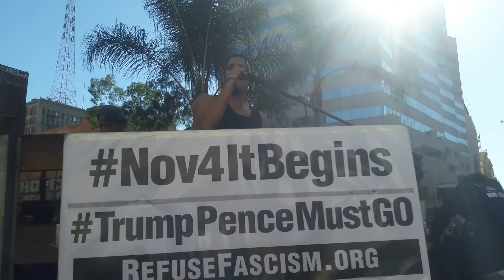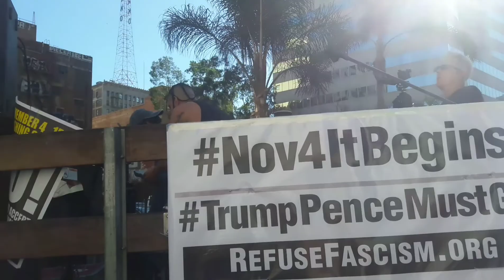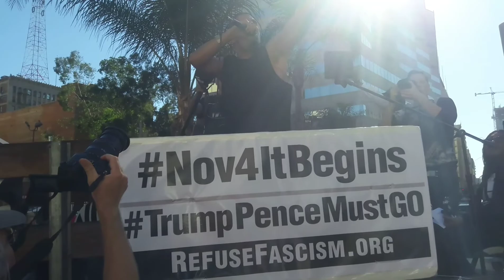I WENT TO AN LA PROTEST (FABIAN RIOS FIRST PERFORMANCE)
LA Protest Trump and Pence Must Go.
Fabian Giovanni Rios Jr. Performs his single Rise (The Mantra) go listen to it on sound cloud, ITUNES, SPOTIFY join the movement.